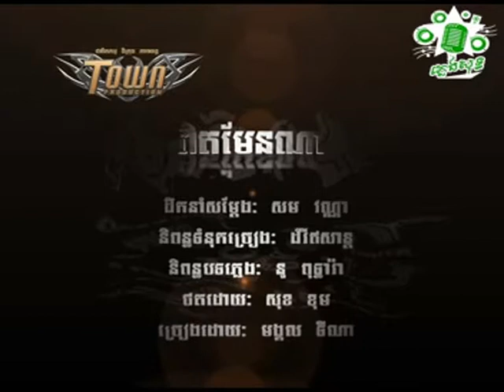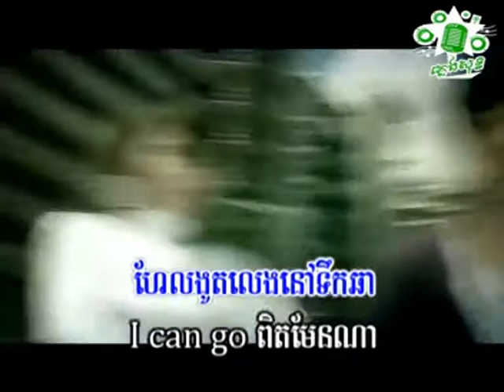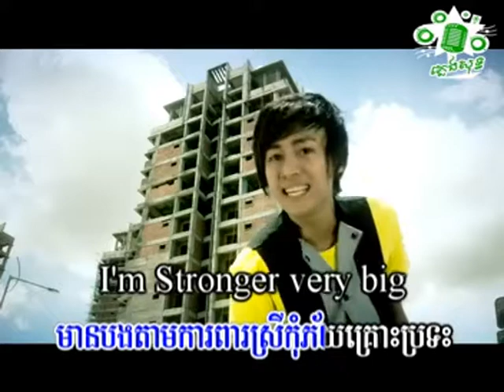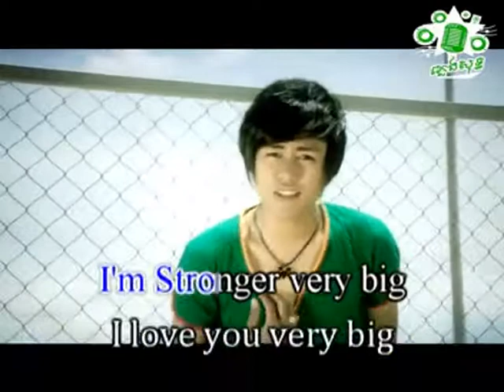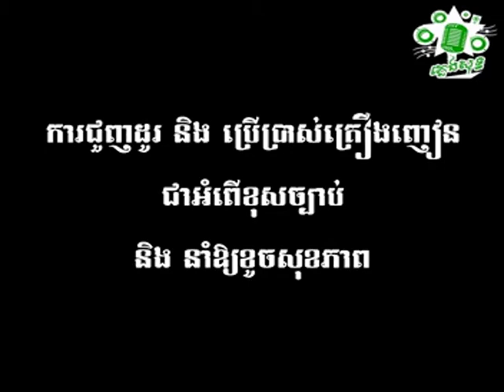មង្គល ទីណា ពិតមែនណា Mongkol Tina Pit Man Na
ជួយចុចsubscribeផងណា!